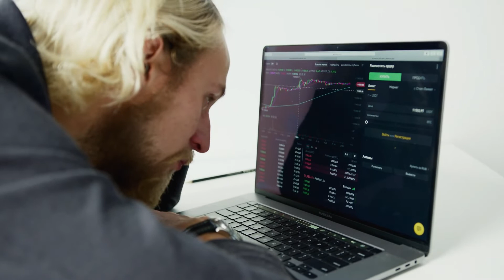¿Por qué los JÓVENES quieren ser EMPRENDEDORES?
Consejos para jóvenes emprendedores

Hazlo por vocación

Emprender no es algo fácil que se pueda hacer para encontrar trabajo, en el colegio o en la universidad no nos enseñan a emprender, por lo tanto vas a salir casi con los ojos vendados.

Por eso seis de cada diez emprendedores españoles fracasan al intentar emprender.

Profesionaliza tu trabajo

Sabes que eres joven muchos posibles clientes puede que no confíen en ti, por eso debes dar confianza a clientes, socios o potenciales inversores dando una imagen profesional.

Yo siempre recomiendo antes de empezar un pequeño negocio, haber trabajado en una empresa de lo que quieras montar, por ejemplo si quieres montar un negocio de creación de páginas web, intenta trabajar en una agencia de Marketing aunque sea 6 meses, y en otra agencia de Marketing otros seis meses.

Rodéate de gente buena

No contrates o te juntes con amigos que no sepan de informática o creación de páginas web, solo porque son amigos o familiares, de esta forma fracasarás seguro.

Rodéate de personas que puedan darte buenos consejos sobre emprendimiento, basándose en su propia experiencia.

Encuentra a personas o asociaciones de emprendedores que te puedan ayudar.

Si tus problemas están relacionados con la parte burocrática del emprendimiento, muchas asociaciones de emprendedores te podrán ayudar. En internet hay muchos cursos que los puedes consultar y seguir mejorando.

El emprendedor tiene que tener la capacidad suficiente mejorar y aprender constantemente. Si no estás preparado para la aventura, el estrés, la ansiedad, el trabajar todo el día, quizás no tienes que montar tu propio negocio.

Otra opción es entrar en un Co-working donde también hay emprendedores que ya tienes experiencia en su negocio y pueden compartir experiencias contigo, los espacios de trabajo compartido pueden serte de utilidad, ya que te permitirán estar en contacto diario con otros emprendedores y profesionales.

👉Padre Rico, padre pobre -Robert Kiyosaki

👉Gana dinero sin trabajar: Si yo lo conseguí, TÚ también puedes -José Antonio GUTIERREZ

👉Los secretos de la mente millonaria - T. Harv Eker

👉Padre libre, hijo rico: Educación financiera, inversión y emprendimiento aplicado a los niños  - Floren Verdú

👉Niño rico, niño listo: cómo dar a sus hijos una educación financiera sólida - Robert Kiyosaki

👉Finanzas familiares: cómo conseguir seguridad financiera y alcanzas sus sueños -David Bach

👉El Hombre más rico de Babilonia ((Obelisco)) - GEORGE CLASON

👉Los secretos de la mente millonaria: Como Dominar el Juego Interior de A Riqueza - T. Harv Eker

👉Vivir Con Abundancia - Sergio Fernández López

👉Despierta el genio financiero de tus hijos: La guía de Padre Rico para la educación financiera de los padres. Cómo darles a tus hijos una ventaja financiera... sin darles dinero -Robert Kiyosaki

👉Educación financiera de padres a hijos: Conviértete en mentor financiero de tus hijos -Jesús Miguel Donoso Arévalo

👉Libertad financiera para todos: Cómo conseguir tu independencia financiera en tiempos de crisis
José Martínez

👉El Método RICO: La guía definitiva para conseguir ÉXITO y DINERO. Reduce tus gastos, elimina tus deudas, aprende a ahorrar e invertir y alcanza tu LIBERTAD FINANCIERA
Richard Gracia

👉De conformista a Mente Invencible: Haz del resto de tu vida lo mejor de tu vida. Guía Práctica y Simple para Descubrir tus Deseos y Hacerlos Realidad - Natalia Montolio

👉30 DIAS - Cambia de hábitos, cambia de vida - Libro de Ejercicios  -Marc Reklau

👉Mi primer libro de economía, ahorro e inversión: 1 (Educación Financiera Básica) -María Jesús Soto Barragán